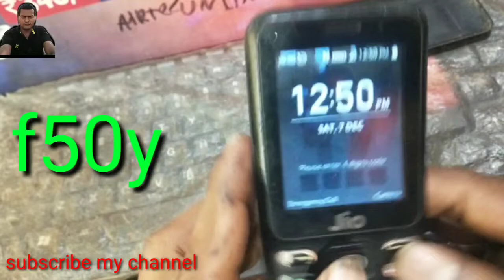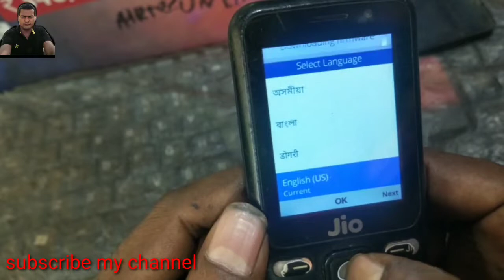jio f50y Hard Reset ll Lyf F50y Pin password Unlock ll F50y Hard Reset Unlock jio f50y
F50y Hard Reset Unlock jio f50y
Jio F50y ll Pin Unlock ll Hard Reset Lyf F50y 2019Jio F50y ll Pin Unlock ll Hard Reset Lyf F50y 2019

🙏(jajati das)👍